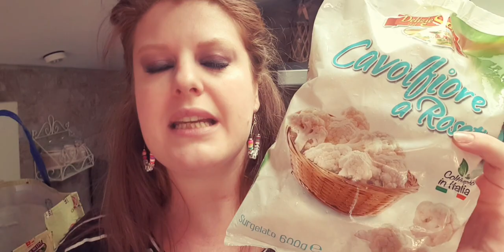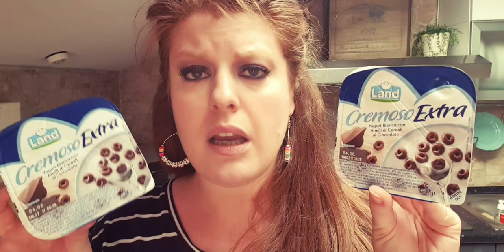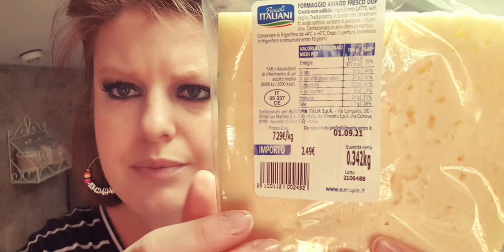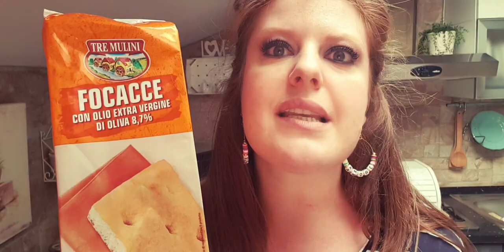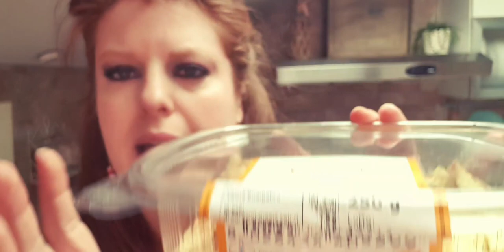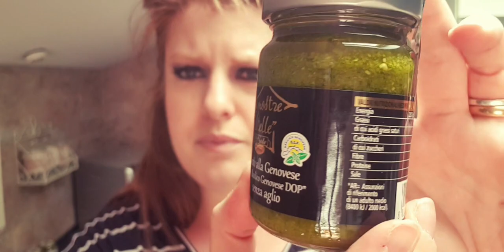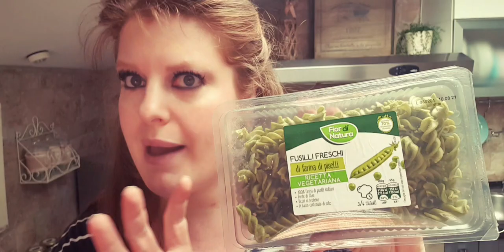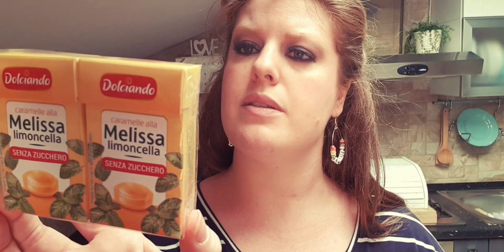SVUOTA LA SPESA EUROSPIN 🌟 NOVITÀ ALTAMURA E NON SOLO !